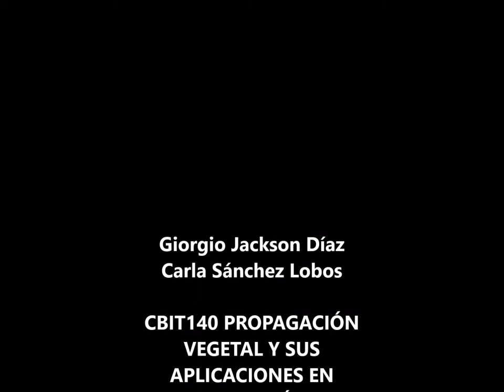Propagacion de Nothofagus alessandrii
Giorgio Jackson D.
Carla Sánchez L.
Profesor Rafael Coopman
PROPAGACIÓN VEGETAL Y SUS APLICACIONES EN RESTAURACIÓN DE BOSQUES